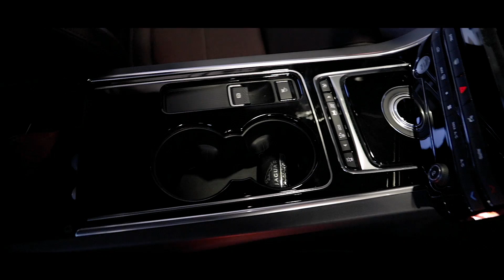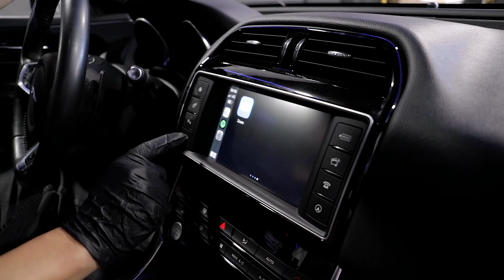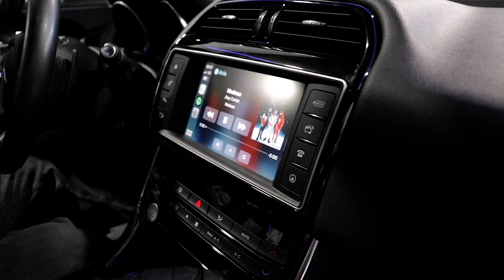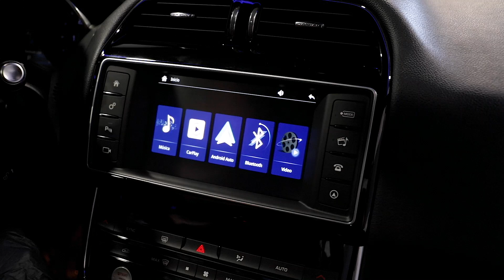INTERFACE CARPLAY ANDROID AUTO: JAGUAR XE, JAGUAR F-PACE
Si te encanta la pantalla de origen de tu Jaguar y no quieres cambiarla, pero quieres tener más conectividad, esta es tu solución: interface Carplay y Android Auto para tu coche.

SÉ RESPETUOSO Y ESCRIBE DE FORMA CORRECTA,
ESTAREMOS ENCANTADOS DE RESPONDERTE

*Precios mostrados en el vídeo válidos para el momento de publicación del mismo.